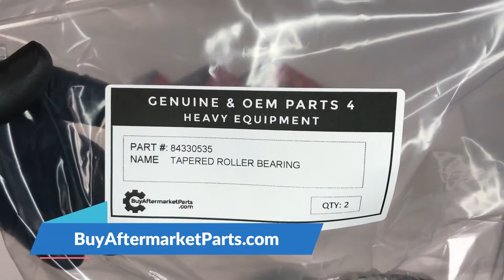CNH parts 84330535 TA ROLLER BEARING Buyaftermarketparts